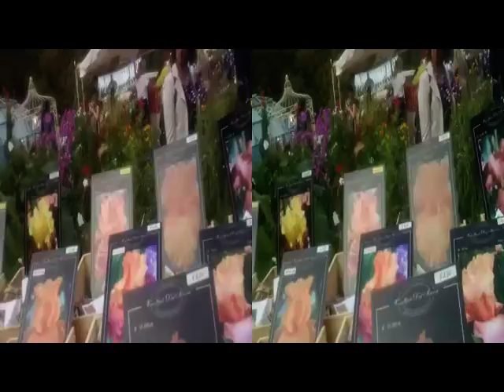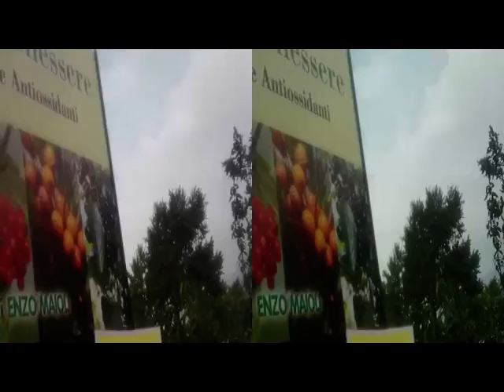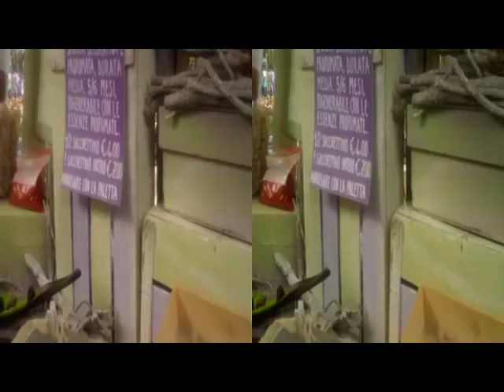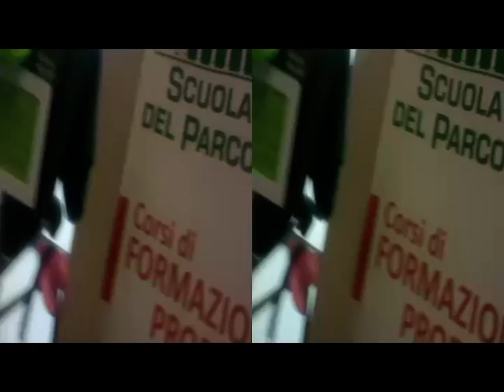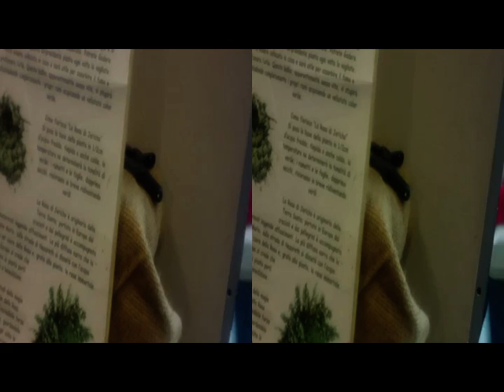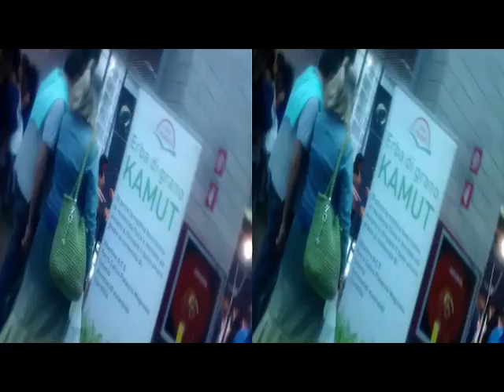yt3d 3D CERNOBBIO Orticolario Oct.5,2014 [by Sergio Conegliano]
yt3d 3D Anaglyph CERNOBBIO  Orticolario Oct.5,2014 [by Sergio Conegliano]
PS. Normal if Settings:OFF